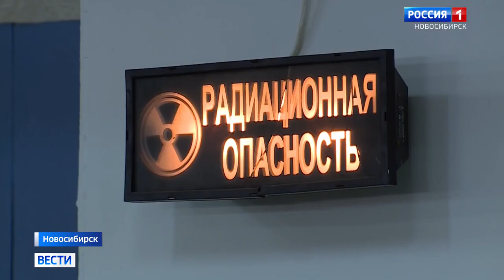NANO MASK. Russia 1 TV channel. Novosibirsk nanomask with silver ions tested in Europe [ENG SUBS]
NANO MASK with silver ions produced in Novosibirsk have a high bacterial filtration efficiency (bfe) ≥ 99.9%. A reportage about the production of masks and about where masks developed in Novosibirsk are used.